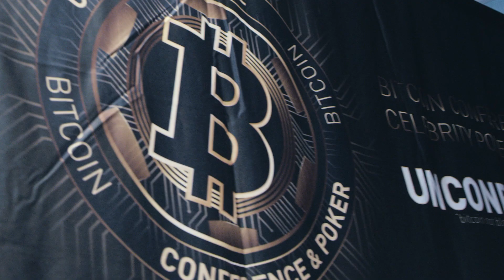Represent Ltd.™ 'Unconfiscatable Bitcoin Conference 2022'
We followed Simply Bitcoin hosts Nico & Coinicarus as the 2-day bitcoin conference 'Unconfiscatable' held in Las Vegas, Nevada.

Tune into Simply Bitcoin at YouTube or visit their website simplybitcoin.tv